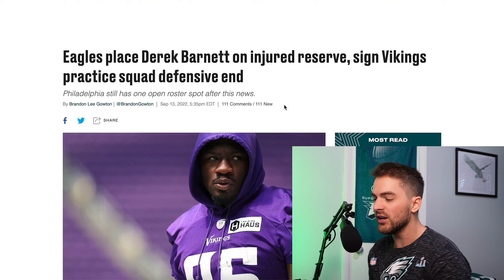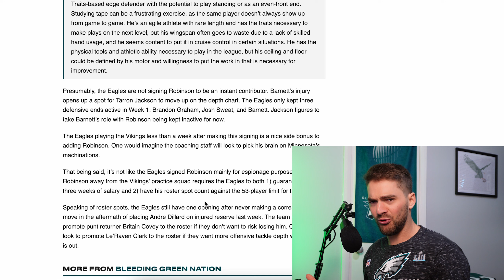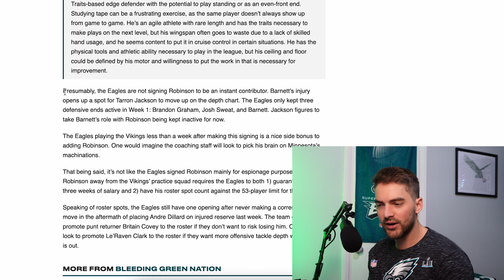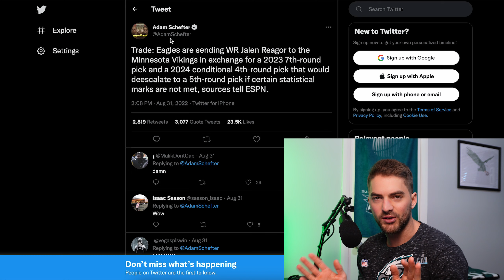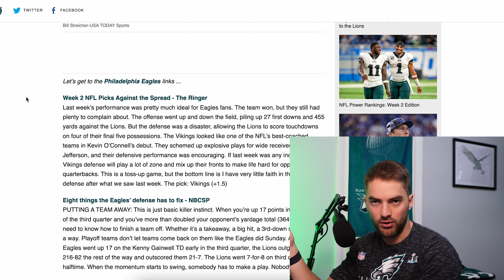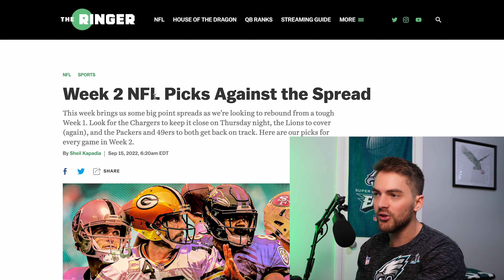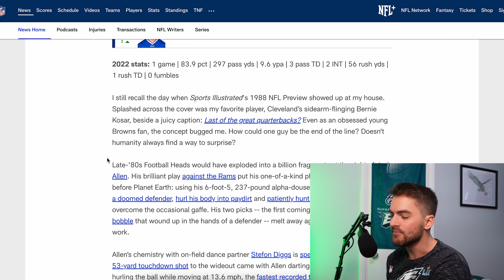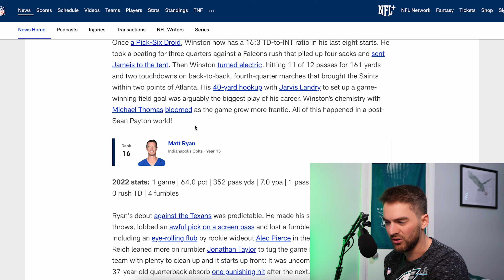Jalen Reagor's "Espionage" Helping Vikings vs Eagles | Jalen Hurts Top 10 QB Thomas Mott Show Ep 16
The Philadelphia Eagles take on the Minnesota Vikings on Monday Night and Eagle fans are WORRIED bout the Birds’ chances of winning. The latest Eagles news out of Philly this week had the Birds signing a Vikings practice squad defensive end to their active roster. Now, this might not seem like a big deal, however, the Eagles are definitely going to use Janarius Robinson to help learn the Vikings’ playbook. Likewise, this will be former Eagles Wide Receiver Jalen Reagor’s return to Philadelphia. I bet Reagor is going to tell the Vikings everything he knows about the Eagles' offense and defense. This game is going to be TOUGH

NFL.com recently ranked the top 32 quarterbacks in the NFL after Week 1 of the NFL season and what do you know, Jalen Hurts ranked #12 overall! This is three spots up from where he ranked going into the season. National media writers are starting to understand that Hurts is playing well and only getting better! I took a look at the rest of the NFL QB rankings according to NFL.com as part of my NFL story of the day.